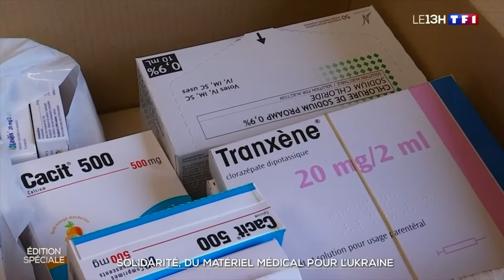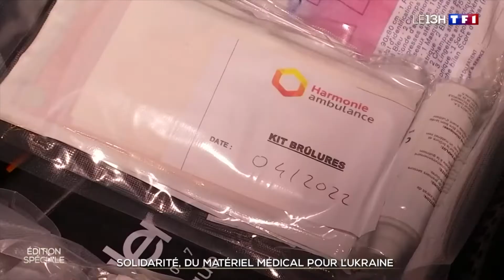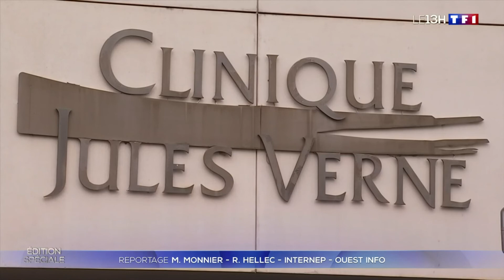JT TF1 - Ambulanciers Dons France /Ukraine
Le JT de TF1 a mis en avant l’action de mobilisation solidaire du groupement d’ambulanciers de France ( avec la participation d’Harmonie ambulance Groupe VYV)

Une mise en lumière de l’initiative de solidarité qui va permettre de convoyer semaine prochaine 15 ambulances et du matériel médical et para médical à destination du personnel soignant et la population ukrainienne. 🇺🇦

Ci après le communiqué à destination des ambulanciers de France.

"COORDINATION AMBULANCIER FRANCE/UKRAINE - APPEL AUX DONS

Face à la situation en Ukraine, la profession ambulancière se mobilise autour d’une coordination nationale rassemblant l’ensemble des ambulanciers, organisations professionnelles, réseaux ambulanciers et indépendants !

Cette coordination se fixe comme objectif de cibler les actions prioritaires au regard de l’évolution du contexte en Ukraine, de coordonner les différentes initiatives et actions locales, d’identifier les obligations administratives indispensables à ce type d’opération.
Dans le cadre de notre cœur de métier, les ambulanciers de France décident de donner et de convoyer jusqu’en Ukraine des Ambulances équipées .
Dans un premier temps, notre ambition est d’organiser un convoi de 15 ambulances (dons) qui devrait quitter la France Mardi 8 mars.
A ce jour, la demande Ukrainienne est de 65 ambulances (50 ambulances Type A, 5 ambulances Types B et 10 Type C). "